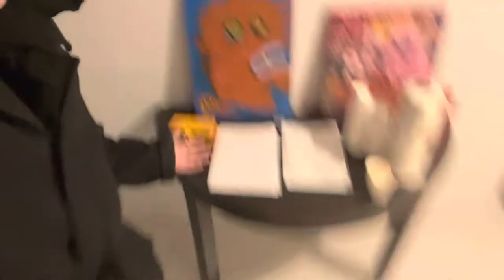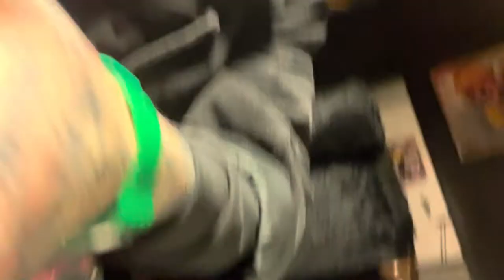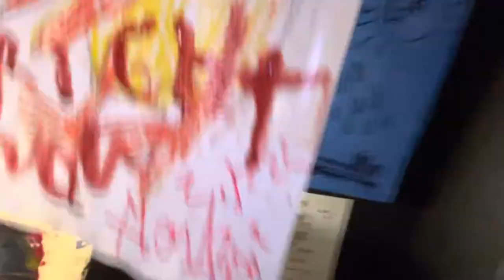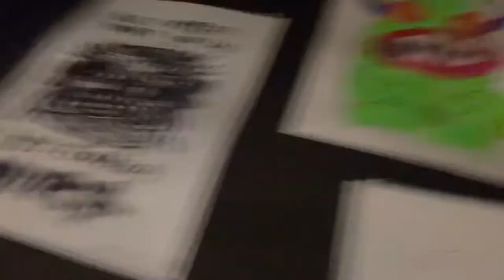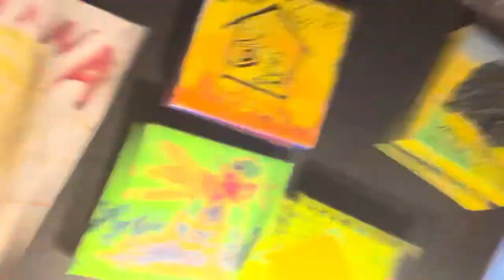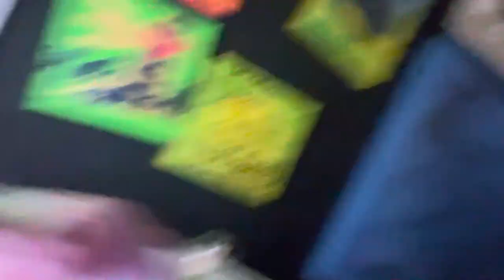a cup of coffee and TEASER TO THE BLACK MASS EXHIBITION!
Martin Mentzoni
«THE BLACK MASS»
Exhibition of NEW Paintings, Installation, Prints & More!

December 01st - 13th 2022
Strandgata 178, Haugesund (NO)
Studio S (3d Floor)

See FB Event or my Instagram for Opening Hours.

If you wish to get a Privat Viewing or Facetime (if you can’t make it to the Exhibition for travel reasons etc) then feel free to DM me on Instagram or text me at 92892699.

Se/les mer om Utstillingen på Instagram: at_martinmentzoni

Original Verket av selve «THE BLACK MASS» Utstillings plakaten er til salg for kr.3666,- pluss frakt.